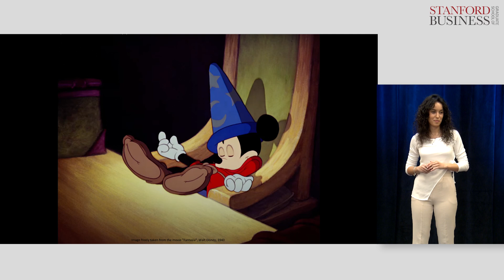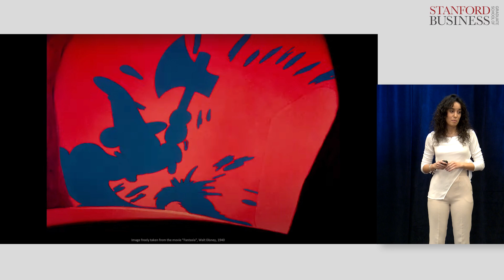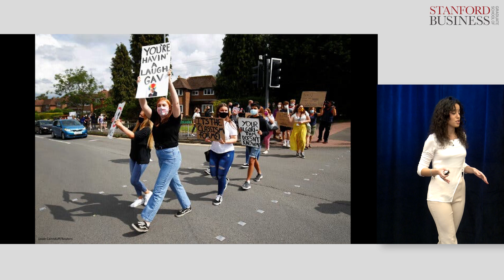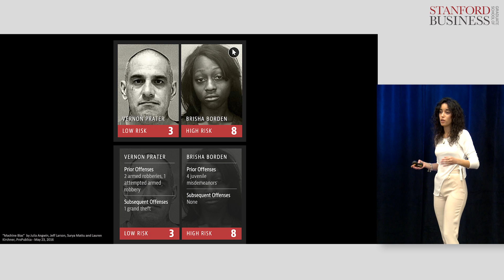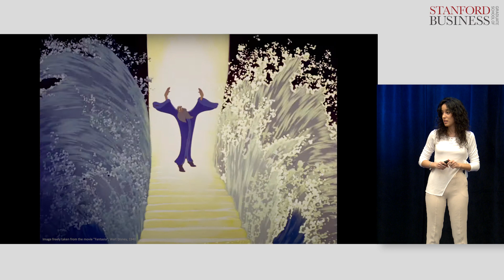We Write the Rules: Deliberative Democracy and the Role of AI in Society | Diletta Milana, MBA ’23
Artificial Intelligence algorithms today are used by governments and public institutions to make many crucial decisions on our lives: from who gets better education and health care, to who goes to jail. They do so based on implicit definitions of values like “fair,” “right,” or “good,” whose social implications policy-makers have long avoided to understand and regulate. Deliberative Democracy tools offer the opportunity to allow all citizens to discuss and decide, together, the fundamental rules and values for a safer impact of AI in our society.

This video is from LOWkeynotes: Student presentations on ideas that change lives, organizations, and the world.